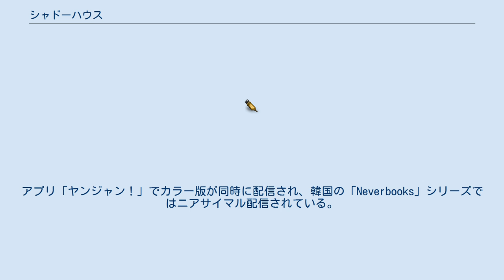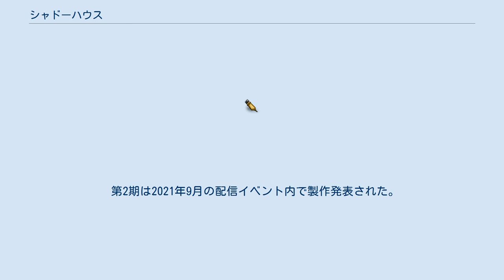シャドーハウス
『シャドーハウス』は、ソウマトウによる日本の漫画。
『週刊ヤングジャンプ』（集英社）にて、2018年40号より連載中。
アプリ「ヤンジャン！」でカラー版が同時に配信され、韓国の「Neverbooks」シリーズではニアサイマル配信されている。
 メディアミックスとして、テレビアニメが製作された。
 訪問者のない不思議な洋館「シャドーハウス」。
そこには、貴族の真似事をする顔のない一族「シャドー」と、それに仕え「顔」役を務める「生き人形」たちが暮らしていた。
 生き人形の少女・エミリコは顔のない主・ケイトの役に立とうと、日々奮闘中。
 こどものシャドーは部屋から出ることが禁じられているが、エミリコは大掃除を通じて他の生き人形と交流を持ち、またケイトから多くのことを教わって成長した。
そして、エミリコの前向きな明るさは、ケイトをはじめとして、かかわった人々を少しずつ変化させていく。
 やがて、こどものシャドーたちがその資質を試される「お披露目」の日がやってきた。
様々な試練を乗り越え、エミリコとケイトは無事「お披露目」を突破、成人したシャドーとして扱われるようになるが、同時にこの館の異質さも少しずつ明らかになっていく。
 生き人形 シャドー家 生き人形 シャドー家 生き人形 シャドー家 生き人形 シャドー家 3階の住人 「おじい様と共にある棟」の最高位の地位と権力を持つシャドー。
顔を見せることは滅多に無いが、屋敷周辺にある村に出向く際は顔を見せる。
定期的に持ち回りで生き人形のもとになる人間の子ども達を調達する。
 2階に住むシャドー 「おじい様と共にある棟」に住む住人。
3階の住人程ではないが、十分な権力がある。
 俳優の高杉真宙は『ダ・ヴィンチ』2020年10月号に掲載された「次にくるマンガ大賞2020」の特集にて、「次にくるマンガ」として本作を挙げた。
 2021年4月から7月までTOKYO MXほかにて第1期が放送された。
11話目からはアニメオリジナルで物語が進行しており、この部分のストーリーは原作者ソウマトウ直筆で、原作漫画執筆時の初期案を使用していることが本人のツイートで語られた。
 第2期は2021年9月の配信イベント内で製作発表された。